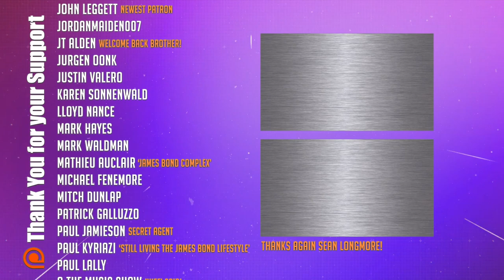Happy Birthday Roger Moore 2021